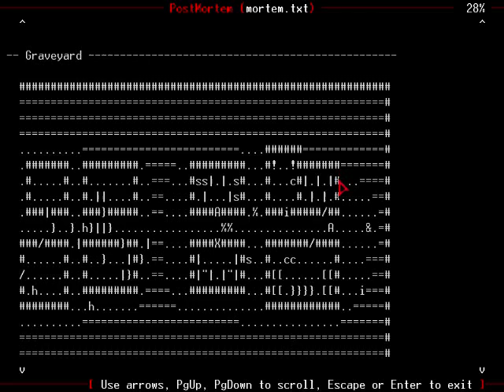Let's Play DoomRL: John Stalvern 2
Fun fact: if you ask BEAT to do a sound test, he will straight up Jay-Z at you, no questions asked.